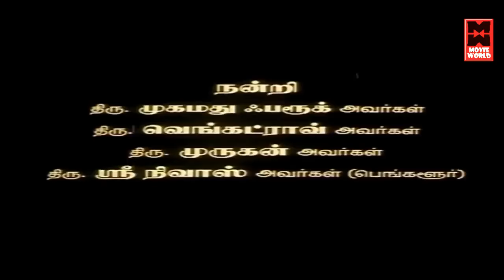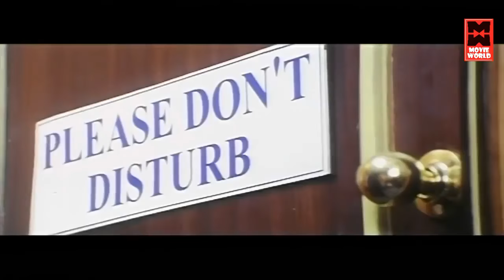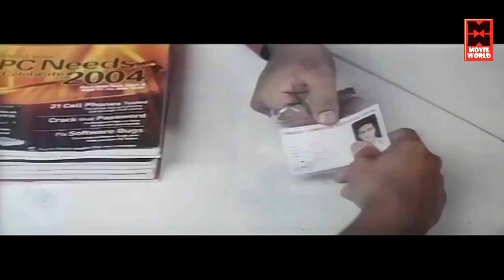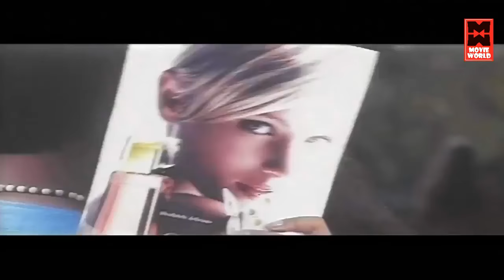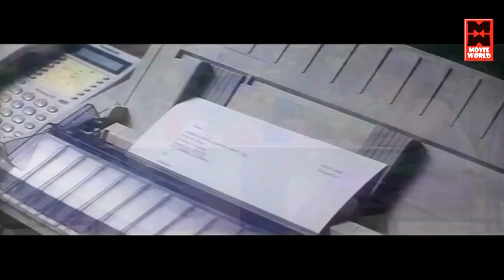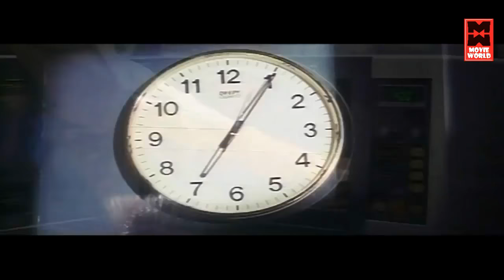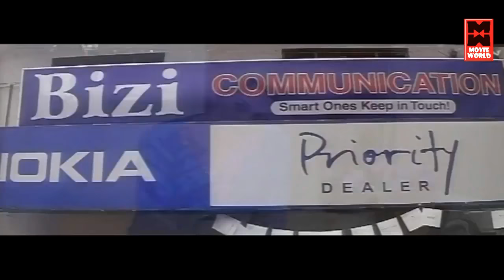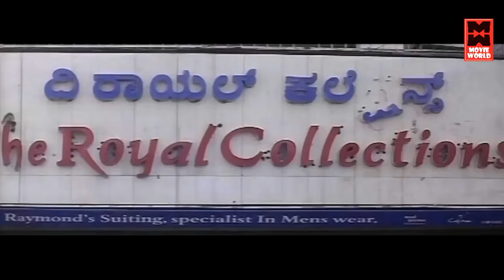Tamil Full Movie | Vaa..Vaada.. Manmadha Full Movie | Tamil Super Hit Movie | Tamil Movies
Watch For Tamil Super Hit Movies : Vaa..Vaada..Manmadha Full Movie
Starring : Ramya Krishnan, Sunnil